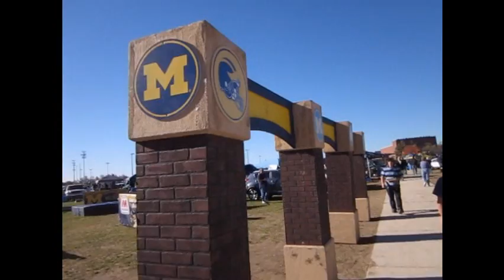Iowa at Michigan 2010 - Iowa 38 Michigan 28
Tailgaiting, the players entrance into the stadium, the pre-game warmup, and the Iowa fans in the Big House as Iowa defeated Michigan 38-28 October 16, 2010.